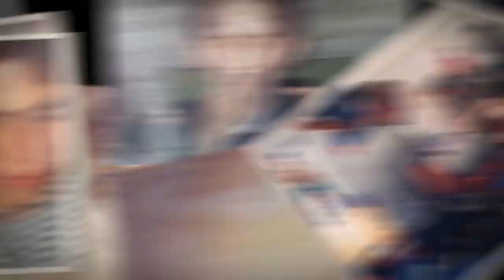Заурбек Сидаков - "Рецепт Чемпиона" - «Удачу не правая нога принесет, а проделанная работа и труд»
В новом выпуске  «Рецепт Чемпиона» нас порадует своим интервью двукратный чемпион мира по вольной борьбе – Заурбек Сидаков